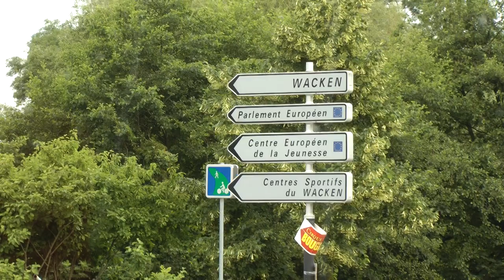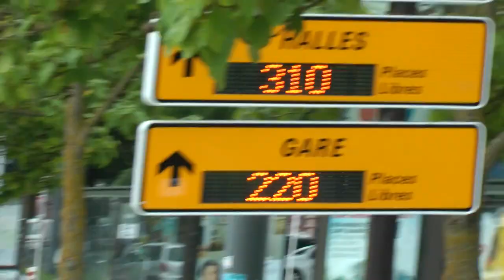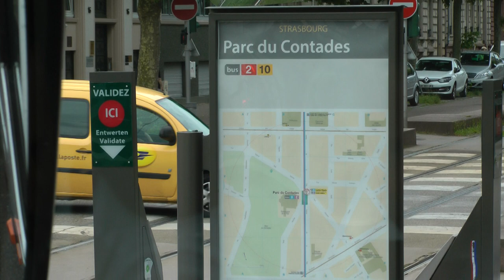driver view Viking narrated bus tour of Strasbourg, France June 2016 (1 of 2)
This is part 1 of 2 showing virtually all of Viking's narrated bus tour of Strasbourg, France on June 28, 2016. This video (parts 1 and 2) includes both the initial ride to the Barrage Vauban where we began our walking tour and also includes the ride back after we had visited the Cathedral.